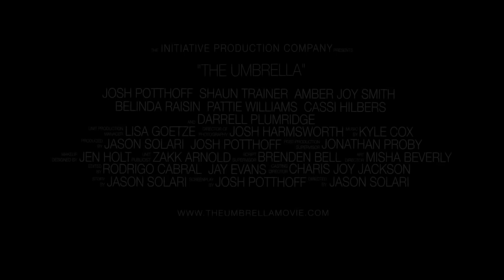THE UMBRELLA - Official Trailer - Available on June 21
Jared Evans disengages from life, using an imaginary umbrella, to protect him from pain. Aided by his unorthodox therapist and Edith, the girl he met in the waiting room of his therapy session, Jared must decide whether to let go of his umbrella and risk living again, or continue to run and hide and he's been doing.